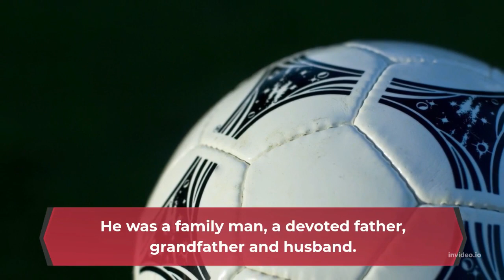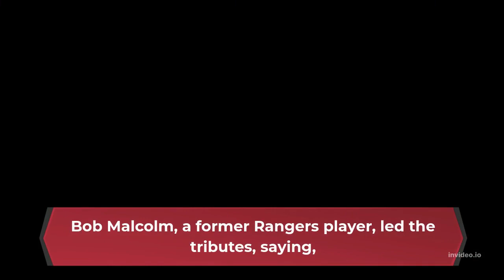Real Cause of Death of Jimmy Bell? Who was Jimmy Bell? Cause of Death, Obituary, Wife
In this video you can see the legend Rangers football team coach Jimmy bell death. Real Cause of Death of Jimmy Bell and what's his wife said about jimmy bell. Jimmy bell died in the age of 57. Today latest news of jimmy bell passed away.

Hello viewers in this channel i am gonna provide you worldwide data of anything related.